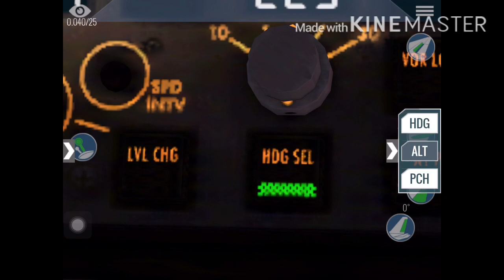X-Plane Mobile Southwest Flight 137 Crash.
I recorded the the flight form JFK to Atlantic INTL, But things goes well until the end that my plane goes crazy i thing i just used a rudder but it gone wrong looolllll. Boeing 737-800 just banked violently and its was too late.